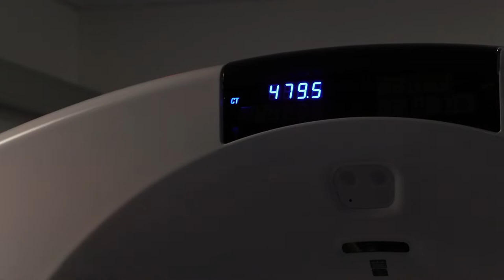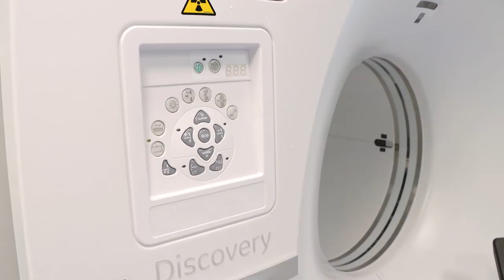Asl Teramo. Presentata la nuova Pet al “Mazzini”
Installata a tempo di record all’Ospedale Mazzini è stata presentata stamani la nuova Pet in dotazione alla Asl di Teramo e due nuove risonanze. Presenti anche i vertici della Regione, il presidente Marsilio e l’assessore Verì. Con la nuova apparecchiatura tanti cittadini teramani non dovranno più rivolgersi altrove per lo svolgimento di determinati esami diagnostici